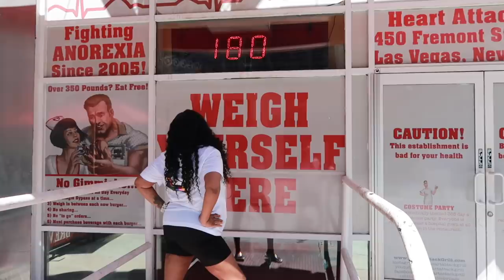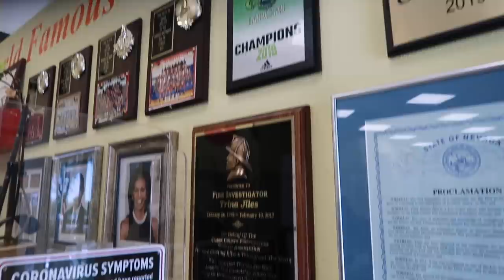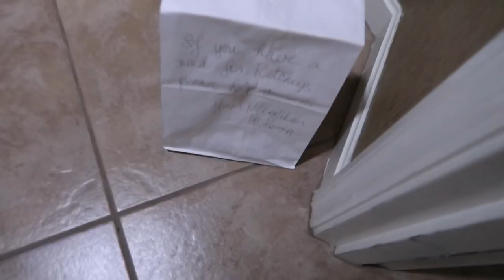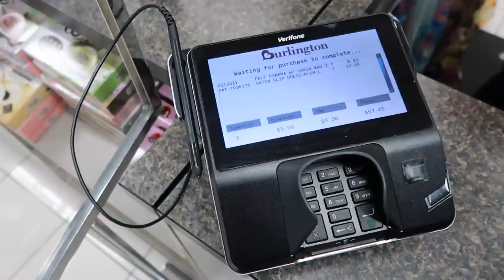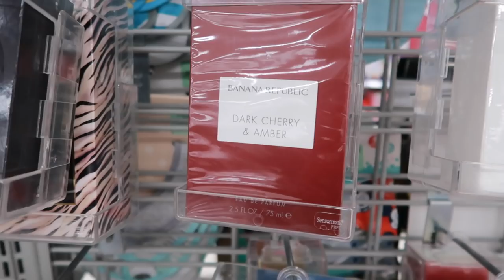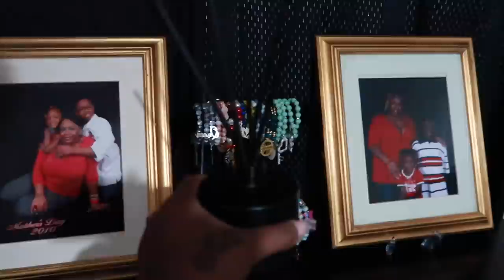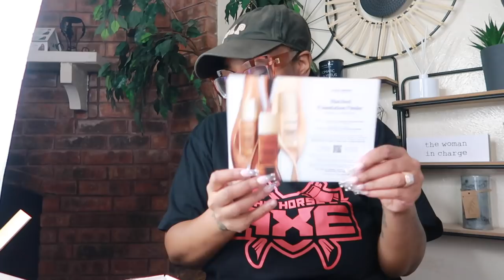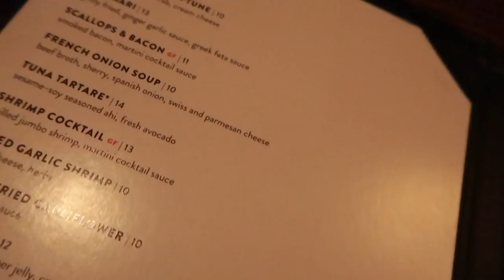~LIFE WITH NIKKI~VEGAS PART 2*BABE IS NOT A LEECH*SHE HIT US*COMPANY CALLED ME OUT*BEAUTY FOREVER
But sometimes I run behind 😉

Hair Info :13*4 lace frontal 150% density 412# Highlights Jerry Curly 22 inches
Use Special Code “beautyytb” Get Extra $10 Off !

-ADORE ME SWIMSUIT
-KURT GEIGER PURSE
-JO MALONE PEONY AND BLUSH SUEDE

~TUESDAY~
-SUITCASE SCALE

~WEDNESAY~
-GINA CHANNEL @GinaJyneen
CODE: PLATINUM15
-MYYA CHANNEL @myya
$50 off premium set- Code: 50offpremium
$100 off premium plus set/ code: 50offpremiumplus

~THURSDAY~
-VALENTINO VOCE VIVA
-VALENTINO DONNA BORN IN ROMA
-BANANA REPUBLIC DARK CHERRY AMBER
-VERSACE POUR FEMME OUD ORIENTAL
-LANCOME MIRACLE
-ARMANI CODE
-PRADA AMBER
-YSL OPIUM

~FRIDAY~
-DID YOU WRITE THAT PUBLISHING
-AMAZON PERFUME/CASMIR BY CHOPARD
-LAURA MERCIER FOUNDATION

~SATURDAY~
-HUDA BEAUTY INVITE ONLY
-COCO MADEMOISELLE

Video Equipment***

Code: PLATINUMD

CODE: Platinum15